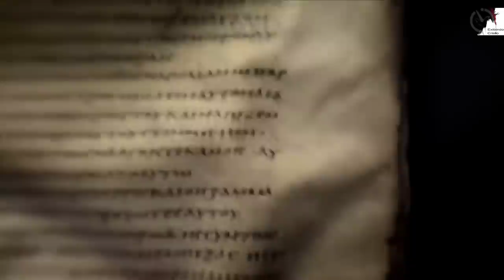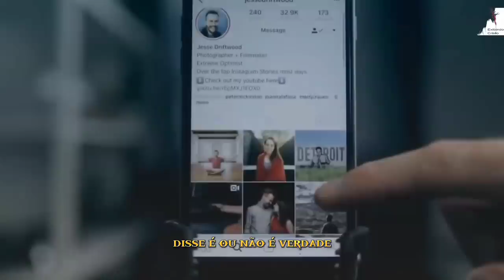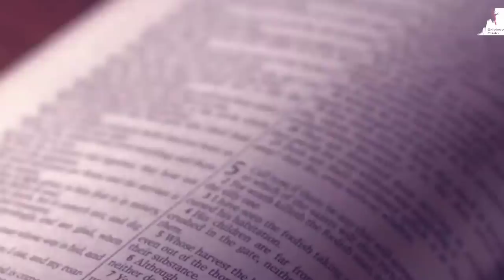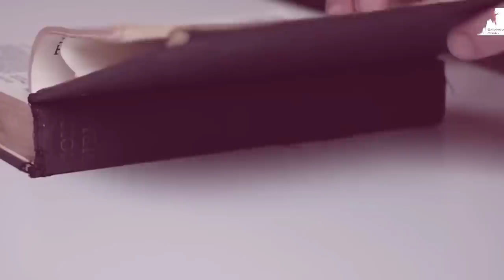REVELANDO COISAS, QUE NINGUÉM ESTÁ VENDO SOBRE A VOLTA DE JESUS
O Pastor Miguel Ma nos fala de coisas que estão acontecendo nos bastidores em oculto que ninguém está vendo sobre a volta de Jesus.

🔸PREGAÇÕES

🔸 SÉRIE APOCALIPSE

🔸EZRA MA

🔸MIGUEL MA

🔸Queridos irmãos!